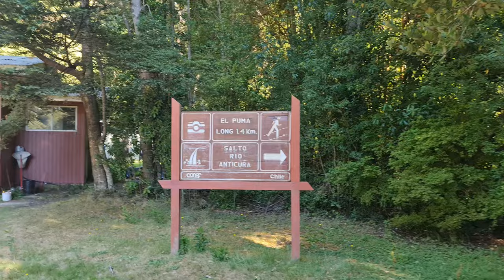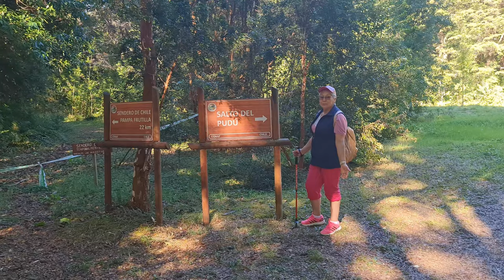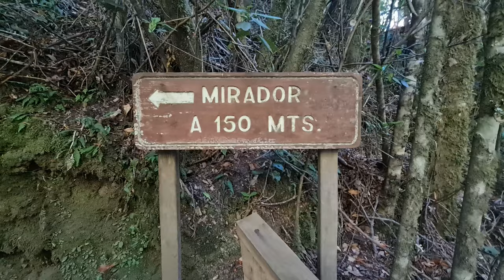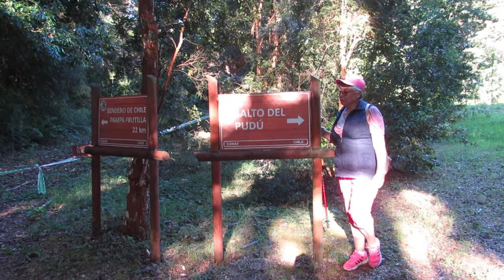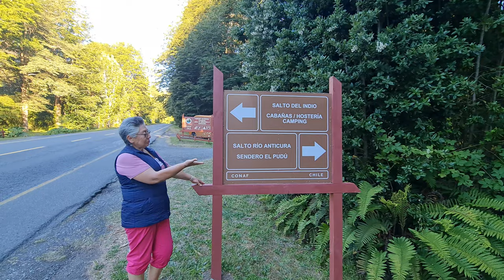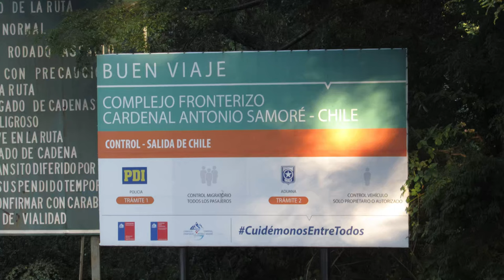Explorando la Ruta 215: Volcanes, Saltos y Paisajes en Puyehue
¡Bienvenidos a mi viaje por Puyehue! En este video, recorreremos la pintoresca Ruta 215, que nos llevará a través de impresionantes paisajes y maravillas naturales. Desde los majestuosos volcanes hasta los refrescantes saltos de agua, aquí está lo que verás:

- Volcanes Puntiagudo, Osorno y Calbuco: Estos colosos nevados dominan el horizonte y te dejarán sin aliento. 🌋❄️
- Laguna Toro: Un espejo de agua sereno rodeado de vegetación exuberante. 🏞️
- Antillanca: Descubriremos su centro de esquí y disfrutaremos de vistas panorámicas desde las alturas. ⛷️
- Saltos Anticura y Pudú: Cascadas impresionantes que nos sumergirán en la naturaleza. 🌊
- Salto Los Novios: Un lugar mágico para los amantes de la fotografía y la aventura. 💑
- Paso Fronterizo Cardenal Samoré: Cruzaremos la Cordillera de los Andes hacia Argentina, explorando un límite fronterizo lleno de historia y belleza. 🗺️
¡Únete a esta travesía y déjate maravillar por Puyehue! 🌄

Capítulos:
00:00 Introducción
00:22 Universidad de Los Lagos
00:40 Ruta Internacional 215
01:41 Puente Mecano e ingreso a Entre Lagos
02:55 Parroquia Nuestra Señora de Fátima
03:56 Costanera y playa de Entre Lagos
04:52 Camino a Puerto Chalupa
05:14 Puerto Chalupa
06:40 Retorno a la Ruta 215
07:13 Historia del Lago Toro
07:48 Antillanca
08:24 Camino a los saltos de agua
09:05 Área de Desarrollo Anticura
09:33 Salto Anticura
11:24 Camino al Salto el Pudú
13:19 Salto el Pudú
14:04 Historia del Chucao
14:26 Regreso a Anticura
15:35 Conociendo acerca del Traro
15:57 Camino al Salto Los Novios
16:16 Salto Los Novios
17:16 Paso Internacional Cardenal Antonio Samoré
17:58 Cierre